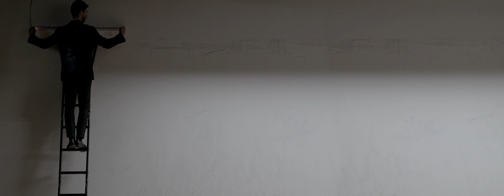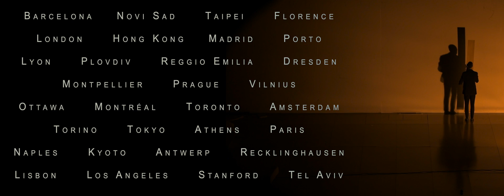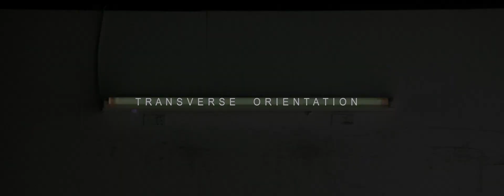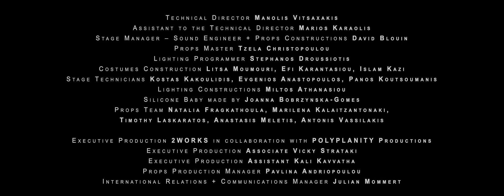Transverse Orientation by Dimitris Papaioannou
Six minutes and forty-three seconds from the new universe created by Dimitris Papaioannou for his new international co-production titled “Transverse Orientation”. Four hundred and three seconds of indescribable beauty from a Greek artist whose every work gives rise to a world you want to visit.
✅ More than 500 hundred performers and dancers from all over the world auditioned in the spring of 2019. The chosen ones started rehearsing with Dimitris Papaioannou in January 2020, and were forced suddenly to stop in March 2020 by the lockdown.
✅ Transverse orientation is the method by which insects keep a fixed angle on a distant source of light for orientation – this is why they fly towards all that shines (Οnassis Cultural Centre Athens)

CONCEIVED, VISUALIZED & DIRECTED BY DIMITRIS PAPAIOANNOU
WITH: DAMIANO OTTAVIO BIGI, ŠUKA HORN, JAN MÖLLMER, BREANNA O’MARA, TINA PAPANIKOLAOU, ŁUKASZ PRZYTARSKI, CHRISTOS STRINOPOULOS, MICHALIS THEOPHANOUS